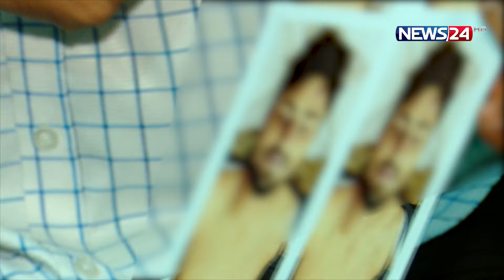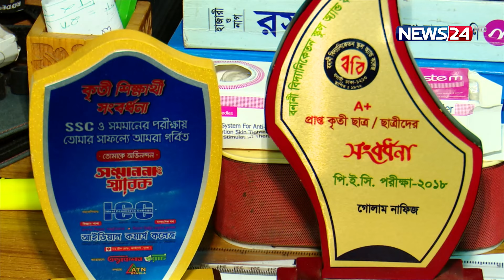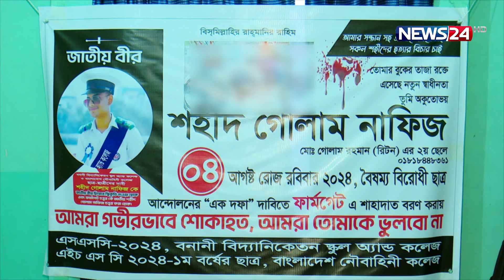আন্দোলনে গিয়ে আর ফিরে আসেনি নাফিস | News24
NEWS24 Team